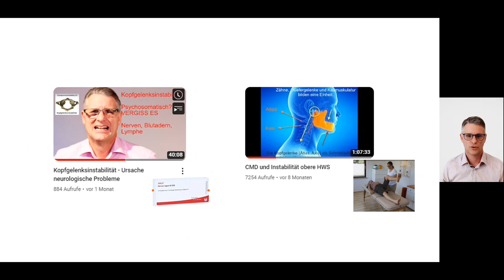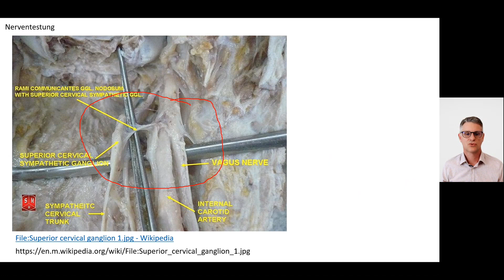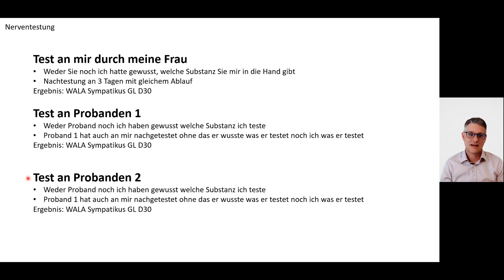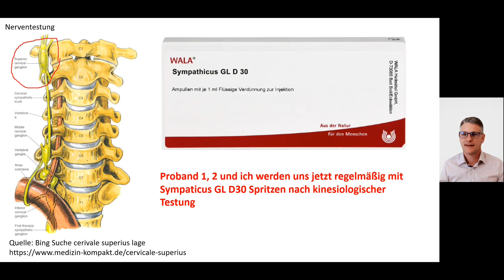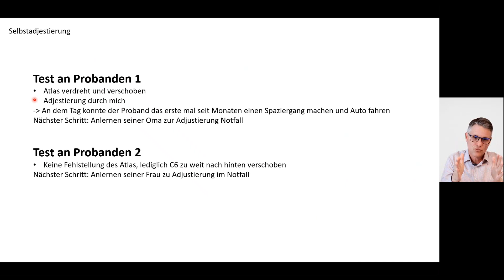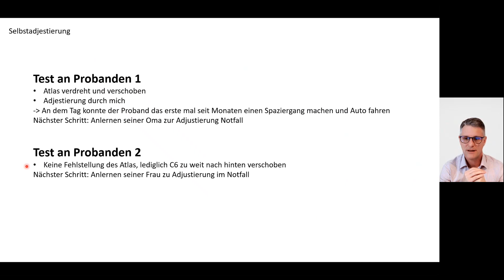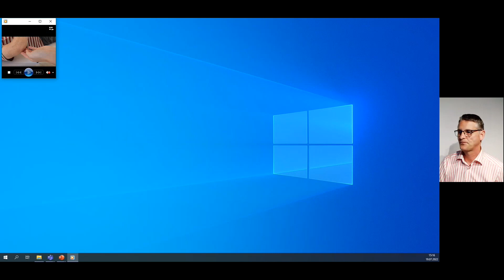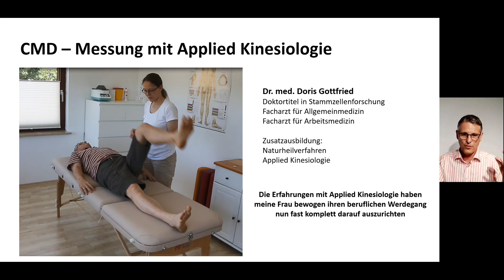Sitz des Atlas selber testen! Nerven sind testbar! Kopfgelenksinstabilität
Dieses Video zeigt Euch, wie ihr mit einem Partner den Sitzt des Kopfes auf dem Atlas C0 und C1 selber mit Applied Kinesiology testen könnt. Überdies habe ich herausgefunden, dass die homöopathischen Nervenmedikamente von Wala wirklich testbar.

Schwindel, Sehstörung, Angstzustände, Schweißausbrüche, Kopfschmerzen, Nackenschmerzen, Herzrasen, Herzrhythmusstörungen, Bluthochdruck, Depression...